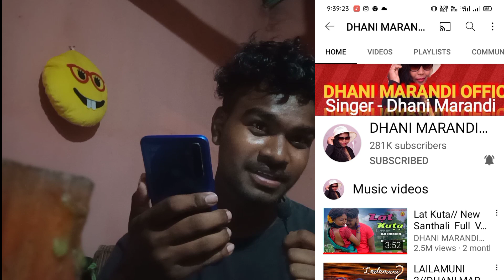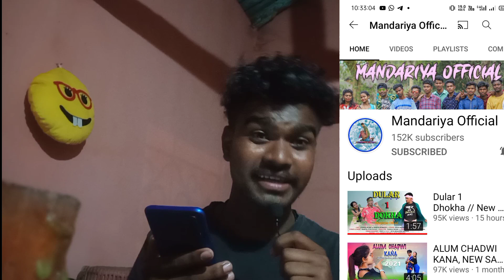AAM KHATIR ||NEW SANTHALI VIDEO ||MARIAM HEMBROM ||NEW SANTHALI VIDEO 2021 ||PROMOTION/Mark Zoney...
AAM KHATIR ||NEW SANTHALI VIDEO ||MARIAM HEMBROM ||NEW SANTHALI VIDEO 2021 ||MARK ZONEY OFFICIAL